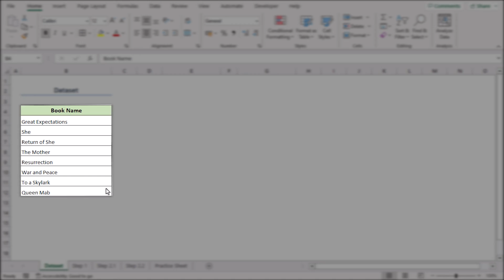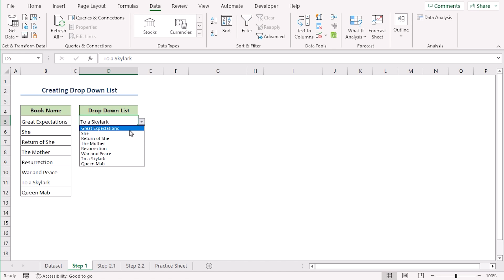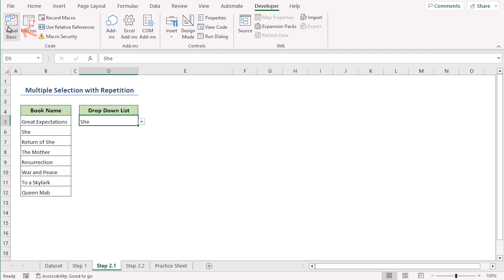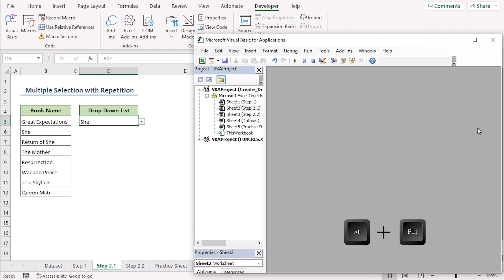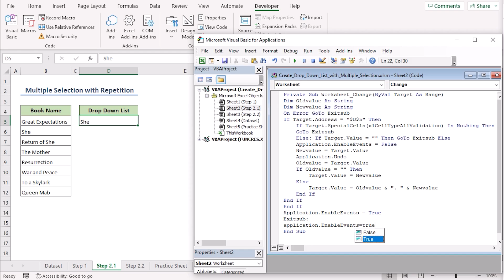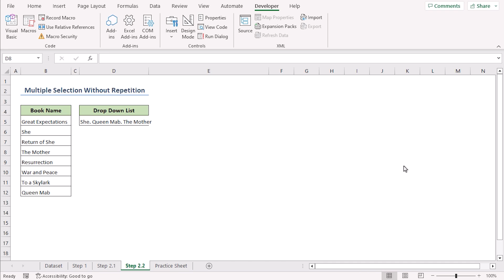How to Create Drop Down List with Multiple Selections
In this video, I'll guide you through two steps to make multiple selections from a  drop-down list in Excel. You'll learn about creating a drop-down list, enabling a drop-down list to accept multiple selections and multiple selections without repetition. Making multiple selections from a drop-down list allows you to handle and analyze selected values for project tasks, survey responses, or any other scenario requiring multiple choices. With practical examples and step-by-step instructions, you can effortlessly create multiple selections from a drop-down list in your own Excel spreadsheets.

👨‍🏫 Instructor: Farihatul Mim
🎥 Editor: Md. Riajul Islam

✨ ⯆ Resources:
Alt+F11 - To open the visual basic

0:00 - Intro
0:50 - Creating Drop-Down List
1:42 - Enabling Drop-Down List  to accept Multiple Selections
5:31 - Multiple Selection without repetition